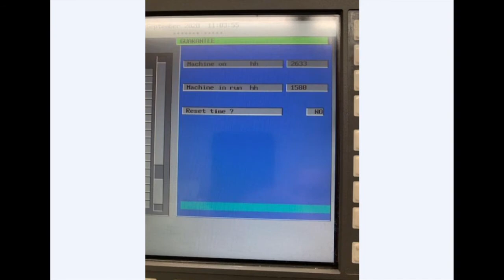DMG MORI Sprint 32 8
DMG MORI Sprint 32/8 CNC Swiss Lathe

32mm
8-Axes ( 6 Linear + 2 C)
Mfd. 2017
Equipped With
Fanuc 32i CNC Control
Iemca Bar Feeder
Chip Blaster
Mist Buster
Coolant Tank
Hours: Machine on: 2633
Machine Run: 1580